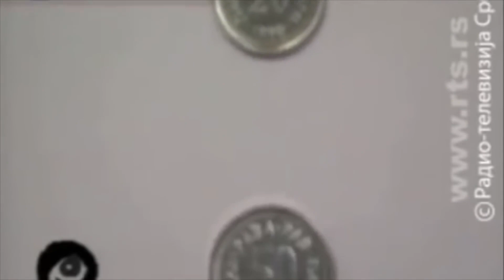El Pr3zidente HC